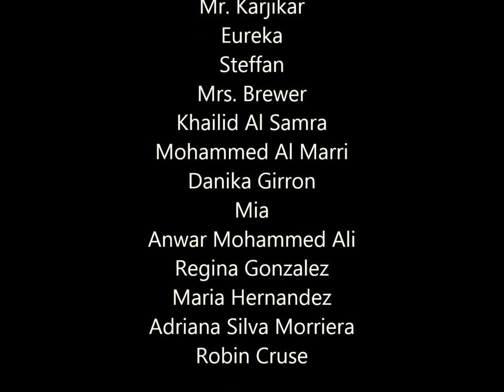DBS Book Day 2015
Doha British School celebrates its 2015 Book Day, with a wide range of costumes from various fictional characters! Everyone enjoyed the amazing day and I hope you guys enjoy this video!